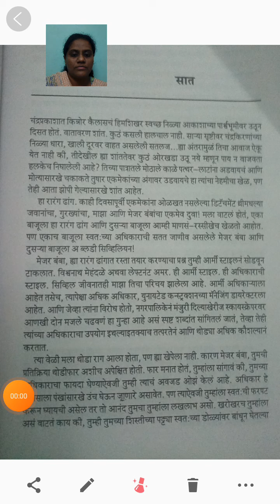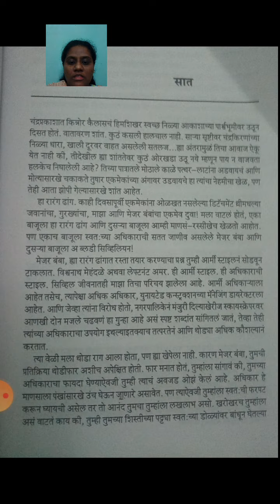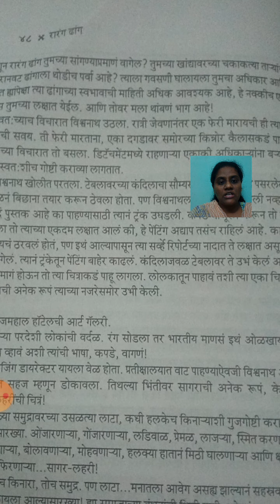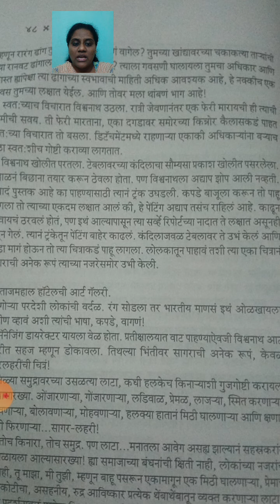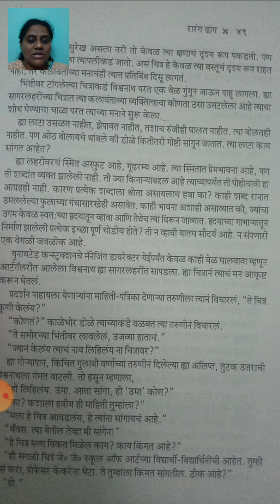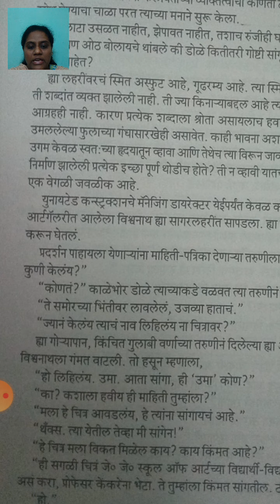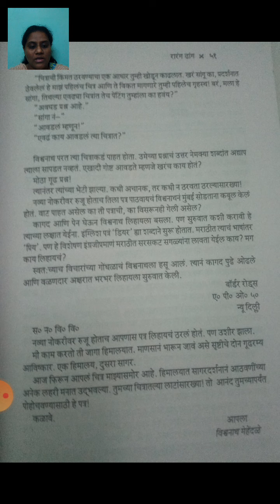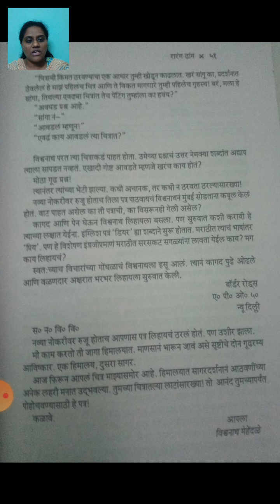SYBA Marathi (lecture-9) lesson-7